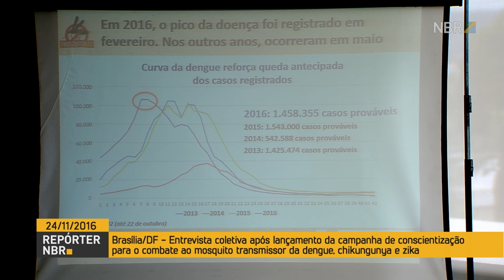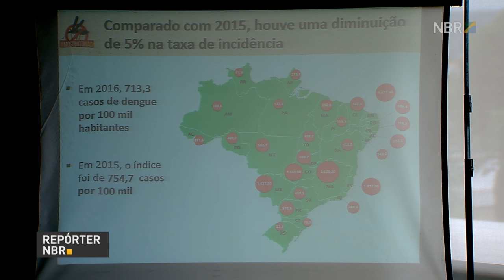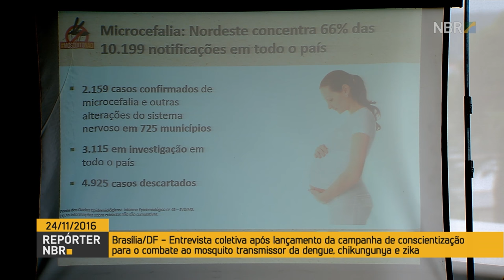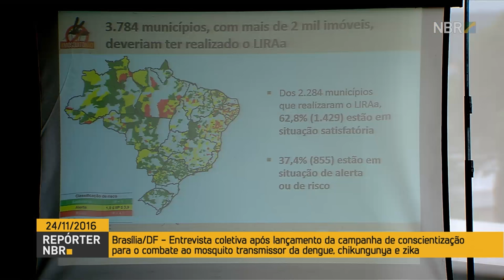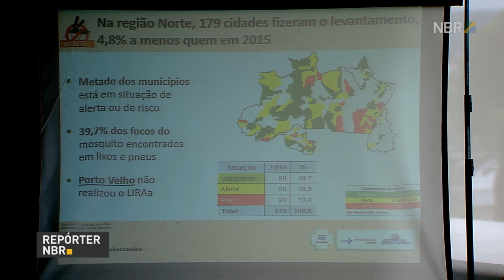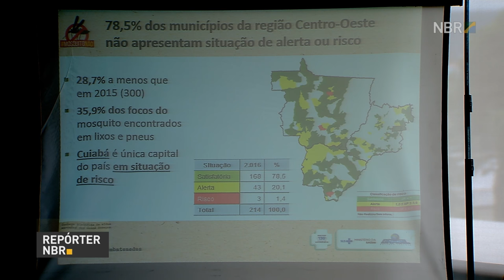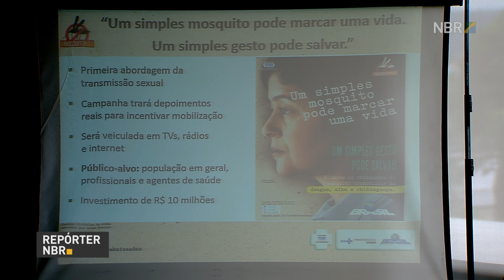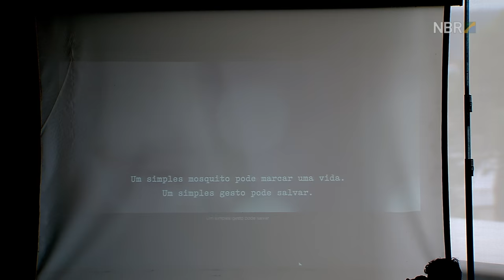Ministério da Saúde lança campanha de combate ao mosquito Aedes aegypti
REPÓRTER NBR - 24.11.16: Nesta quinta-feira (24), o Ministério da Saúde lançou a campanha para combate ao mosquito Aedes aegypti, transmissor da dengue, febre chikungunya e do vírus zika. Ministro da pasta, Ricardo Barros, informou que será realizada uma mobilização nacional no dia 2 de dezembro.